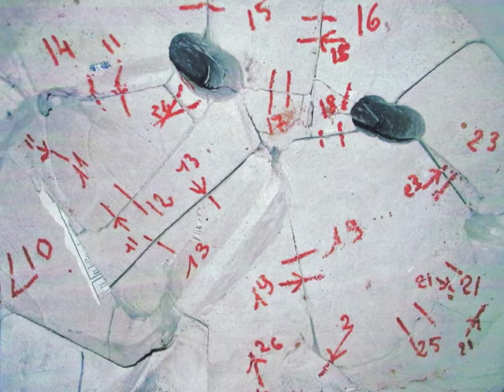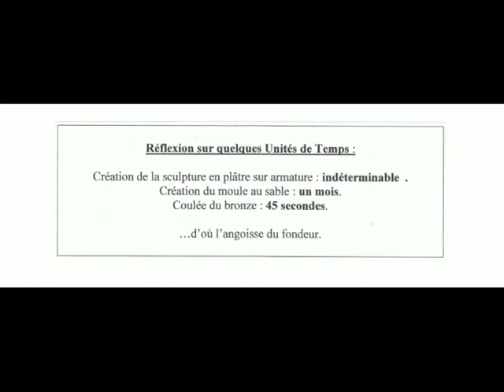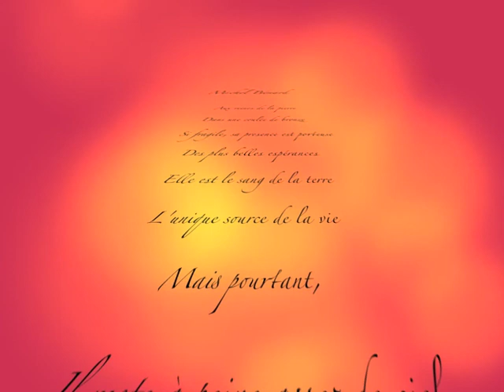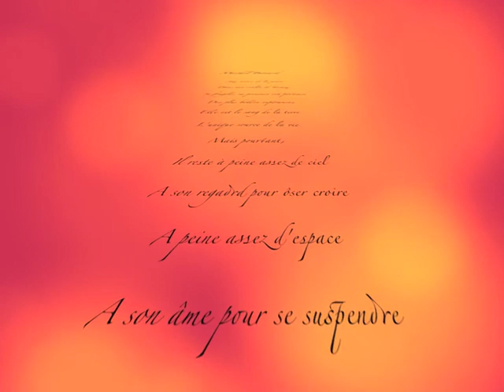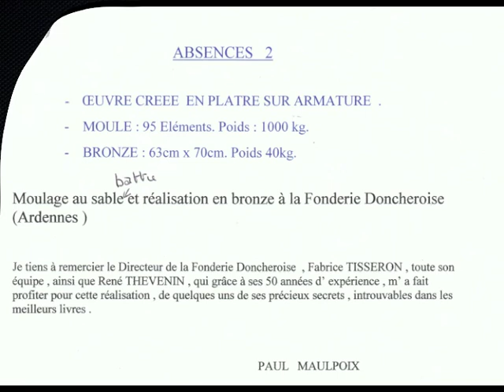Bronze Paul Maulpoix Absences 2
Broze artistique